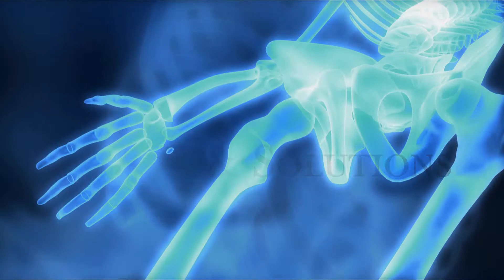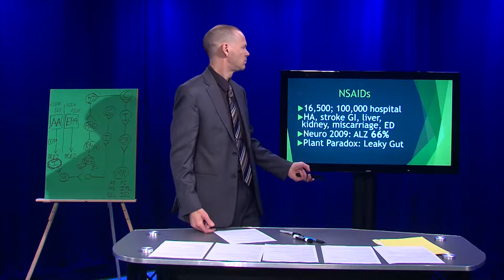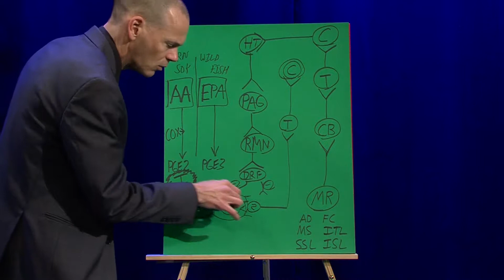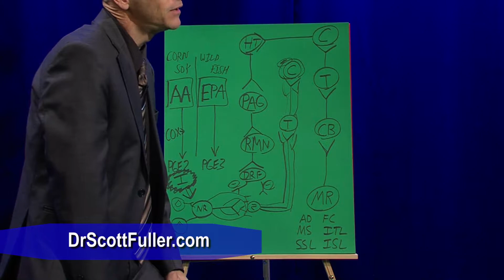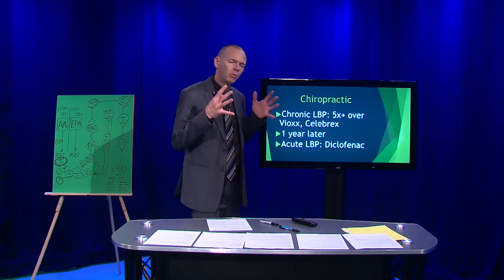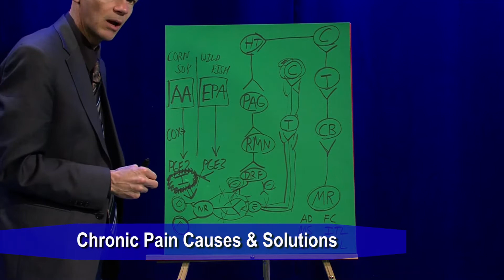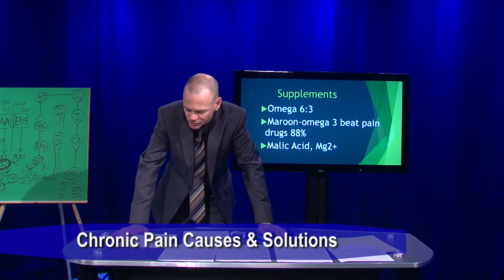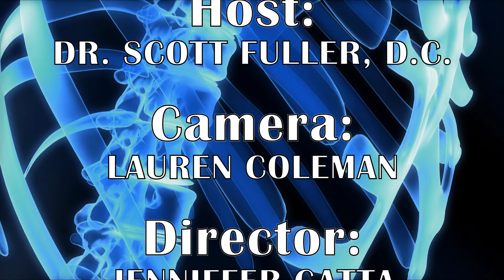Chronic Pain Causes and Solutions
People in chronic pain desire non-drug solutions.  This show offers several alternatives which may help.